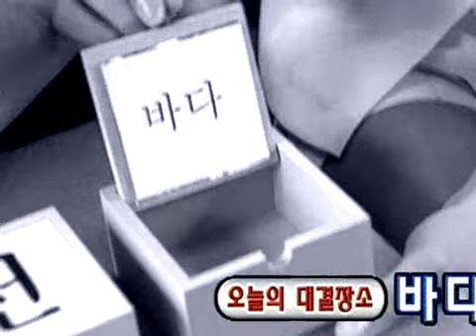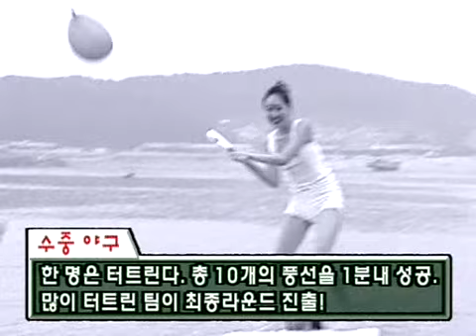미녀들의 리얼 서바이벌 게임 [여인천하] eps 26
미녀들의 리얼 서바이벌 게임 !  모델 출신의 미녀 출연자 6명이 매회 장소를 바꿔가며 섹시하고 엽기적이고 기상천외한 게임에 도전한다!  매주 여성 열혈 출연자 중 최종 승자를 가려내는 버라이어티 서바이벌 프로그램!